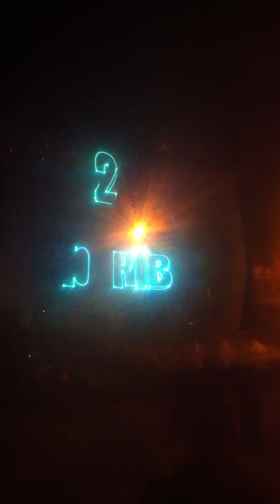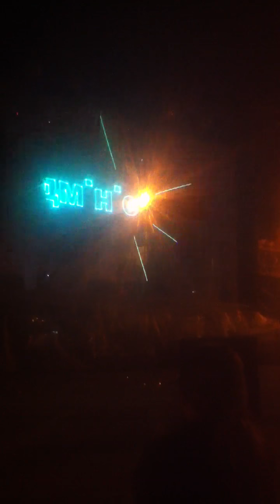Лазерное шоу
День независимости Украины в Запорожье.